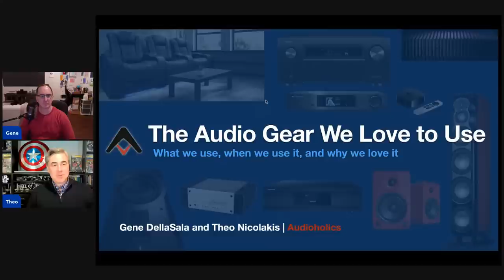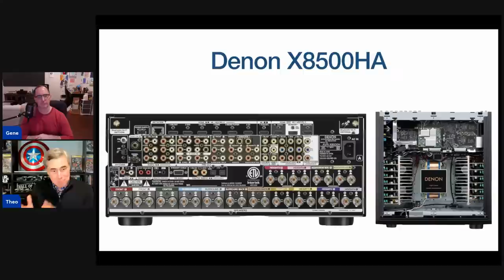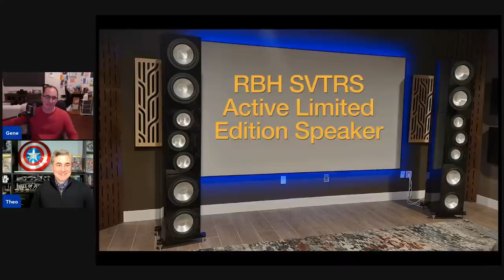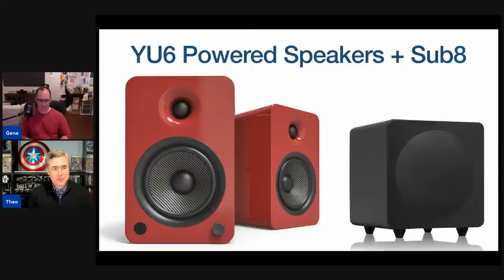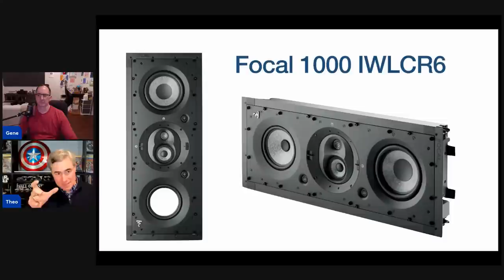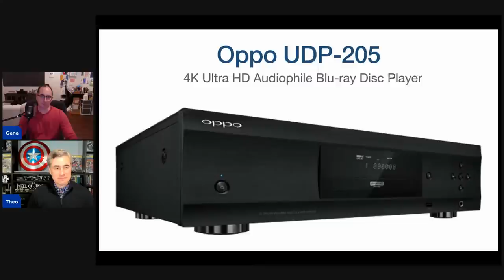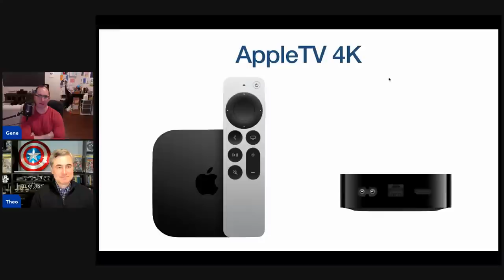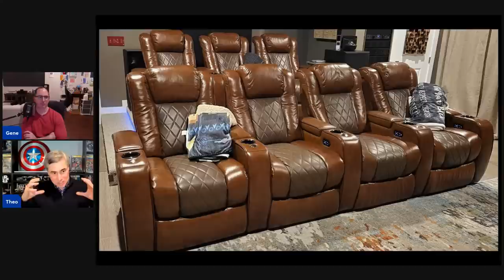The Home Audio Gear We Use & Love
Join Gene and Theo Nicolakis for this unique show to talk about the audio gear we use, how it enhances our musical and home theater experience, and why we love it so much. We will be discussing our reference systems and why these products make up an integral part of them.

Audioholics Recommended Cables:
250ft CL2 12AWG Speaker Cable
50ft 10AWG Speaker Cable
Locking Banana Plugs
9ft 4K HDR HDMI Cables